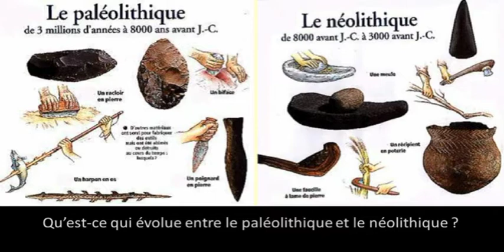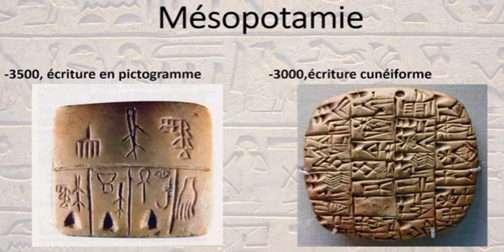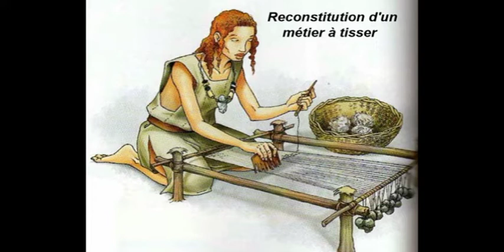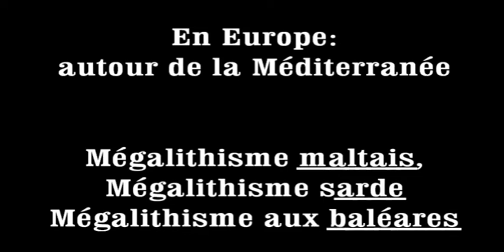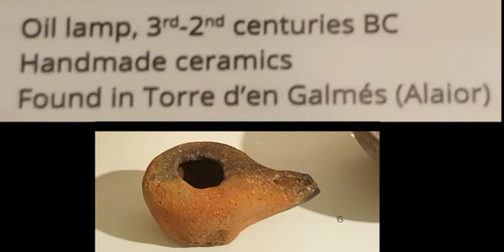Mégalithisme, subtitles français, English, sans pub. megalithic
Revue assez générale de sites mégalithiques dans le monde. Egypte, Amérique, Asie.
Mégalithisme en France, grande Bretagne. sont surtout abordés les sites méditerranéens en Sardaigne, à Malte et à Minorque.
Carnac, Stonehenge, Minorque, Sardaigne, Malte, Gozo. Pyramides, Baalbek. sans pub